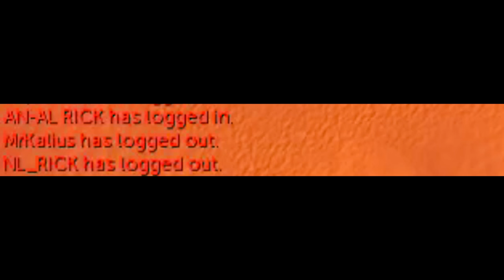Araxxor from Scratch (Noxious Weapon From Scratch) ep. 10 "Camping Nex"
My Clan: I have a community clan with no requirements as long as you follow some simple rules! Citadel isn't required either!
To Join: Guest in the clan chat "the rs guys" and ask for an invite!

All music Distributed by NCS:
BIO: I have been playing RS (Runescape) for nine years, and i'm in the process of working on a max cape! I'm an avid Pker (PVP), and also enjoy Player Vs Monster (PVM) If you have a guide you want me to make, let me know!